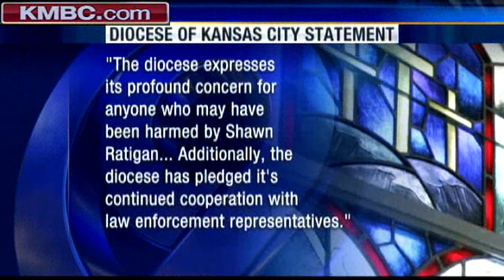Federal Grand Jury Indicts Ratigan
A federal grand jury has indicted Shawn Ratigan on 13 counts that the former priest produced or possessed child pornography. KMBC 9's Micheal Mahoney reports.